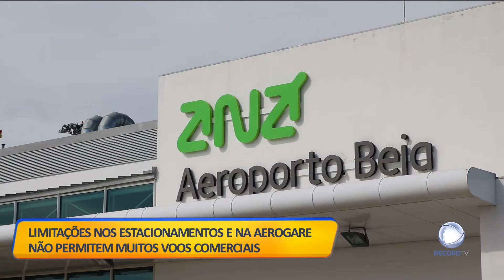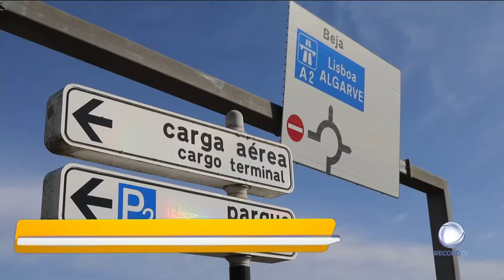Aeroporto de Beja não pode ser alternativa ao Montijo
Foram vários os defensores do aeroporto de Beja como alternativa ao Montijo. Contudo, a autarquia garante que a infraestrutura existente é insuficiente.